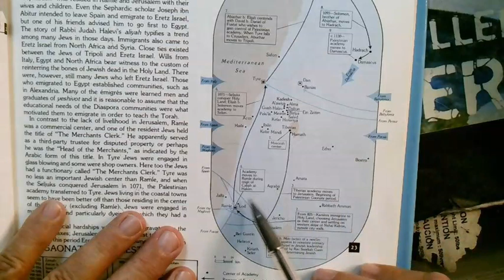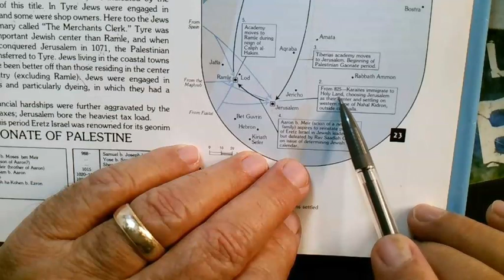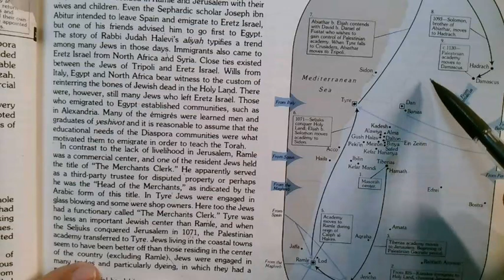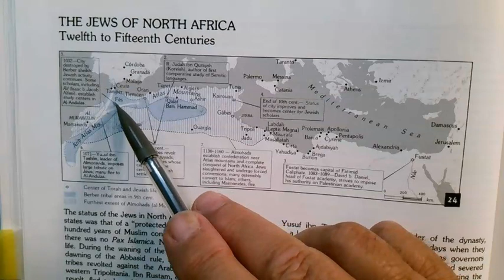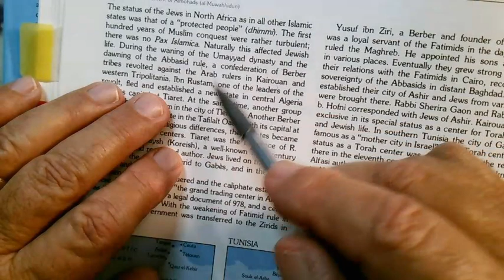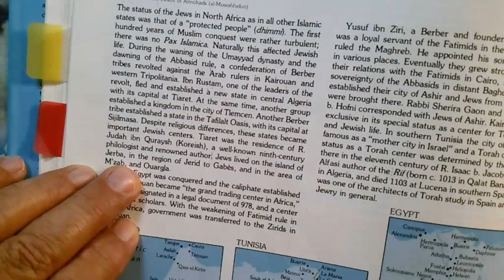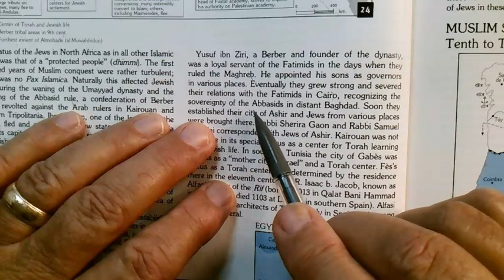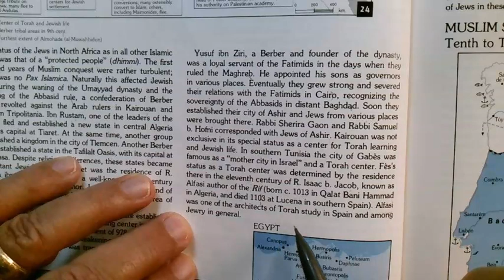Haim Beinart The Jews Survive the Middle Ages 4 Cheshvon 5784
Roots of Sefardi and Ashkenaz communities.